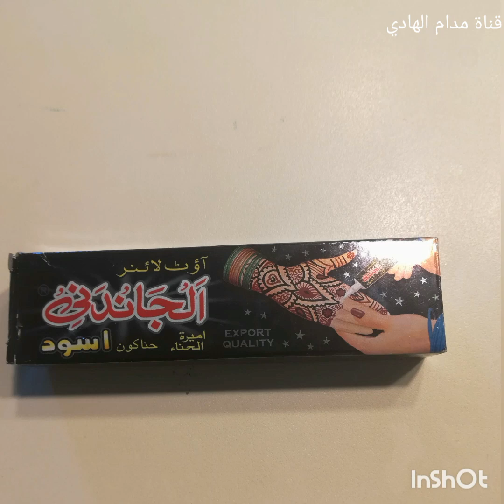من اليوم ماغتعكزي تنقشي لبناتك اول تجربة ليا مع نقش_الحناء#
اول تجربة ليا مع نقش_الحناء#